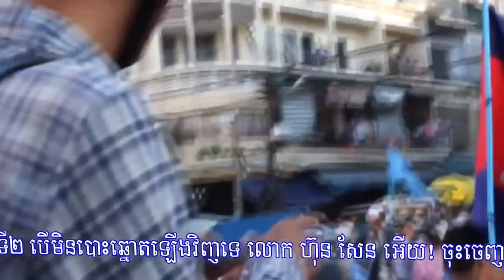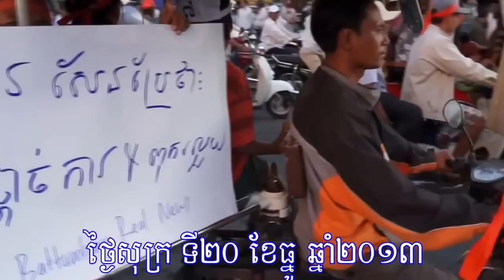Khmernewstime - Thousands of CNRP Protesters on the Road on the 6th Day of Demonstration - Part1/2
Khmer Hot News on December 21, 2013. Thousands of CNRP Protesters on the Road on the 6th Day of Demonstration - Part1/2.